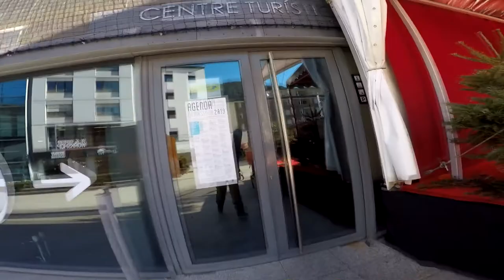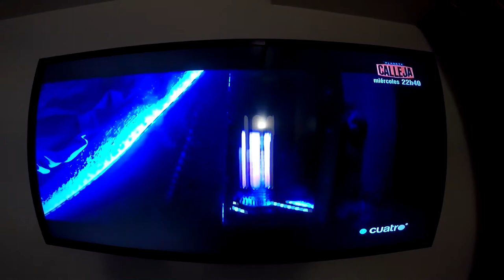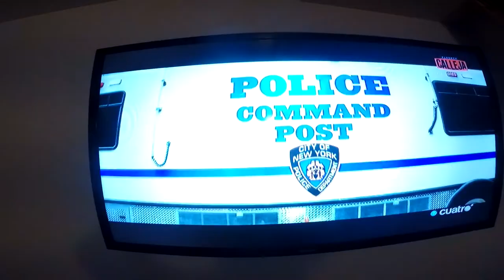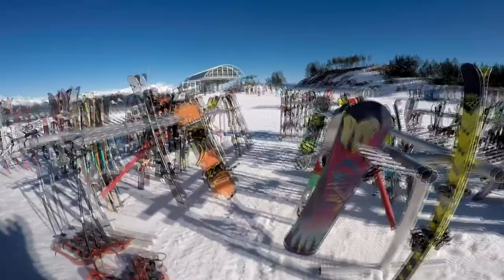Andorra 2020 snowboarding pal arinsal HD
Andorra 2020 snowboarding pal arinsal theboohing GOPRO